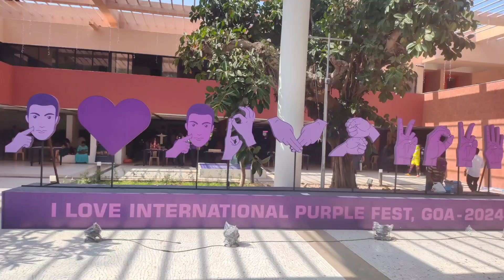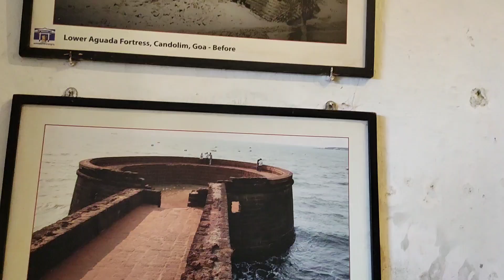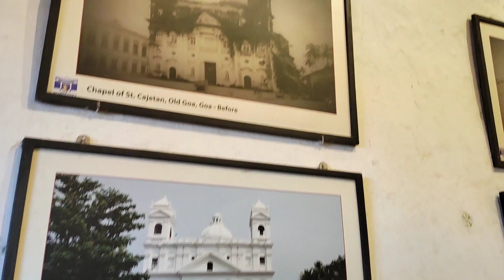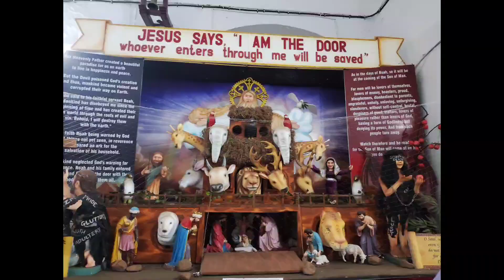Goa⛪🌊✨ beachvibes goabeach goalove goabeachparty